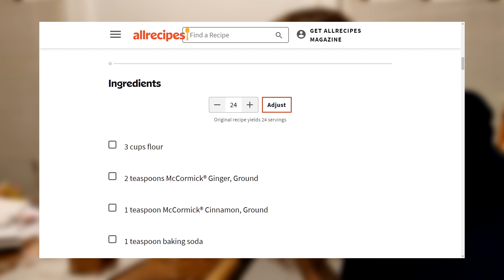gingerbread.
Despite the muddy winter season I've had this year, I still found the time to make my famous annual gingerbread house(s).